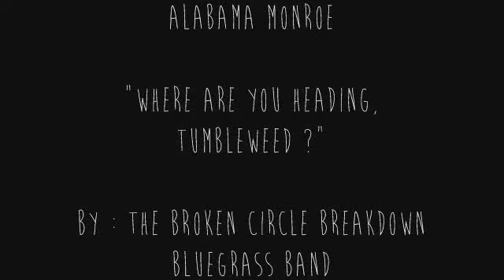Where are you heading , Tumbleweed ? - Alabama Monroe Soundtrack